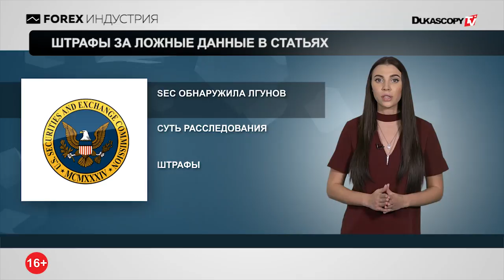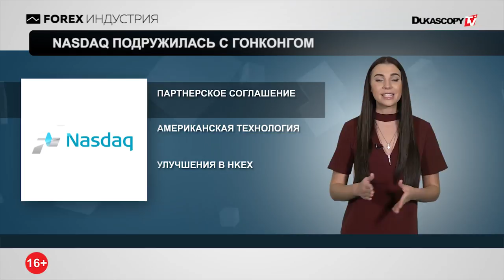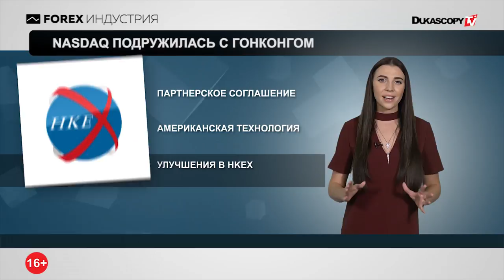Заказная статья? Штраф!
Штрафы за ложные данные в статьях
Nasdaq подружилась с Гонконгом
Capital.com получила прописку на Кипре